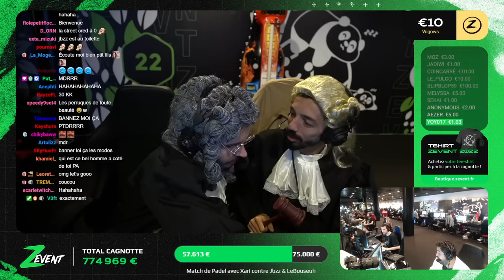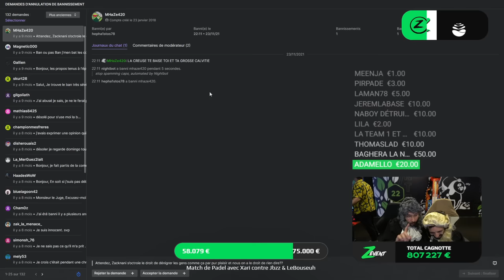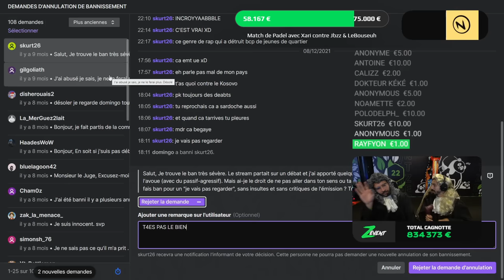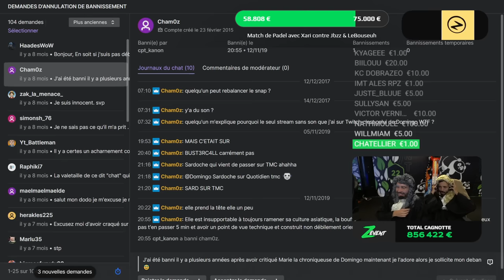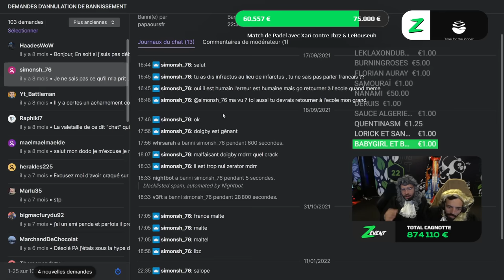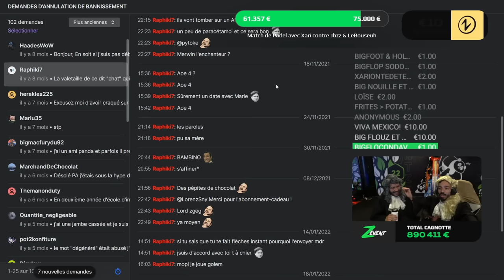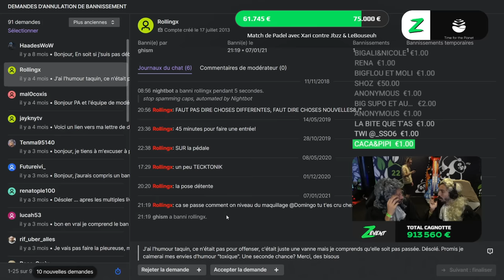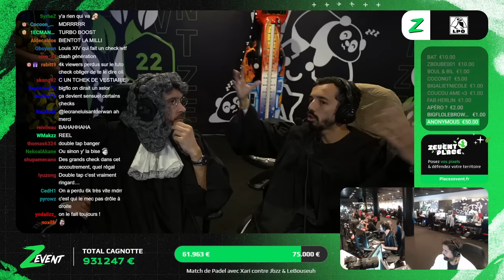Tribunal de Twitch LÉGENDAIRE avec Bigflo ! (tu vas chialer de rire)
Le BANNEUR FOU dans un Tribunal des bannis absolument légendaire !